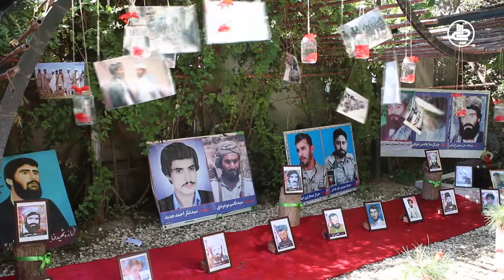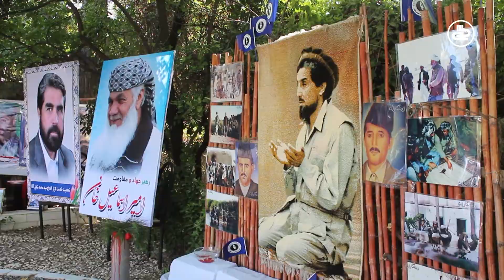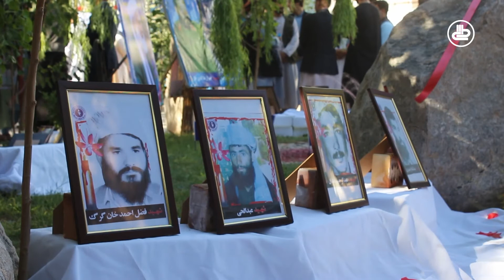گشایش نمایشگاهی زیرنام "عملیات برای ادبیات" به هدف تجلیل از هفته شهید در هرات